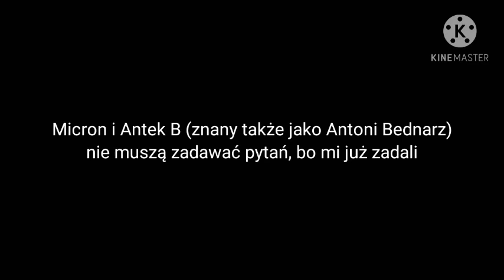200 subskrypcji i Q&A